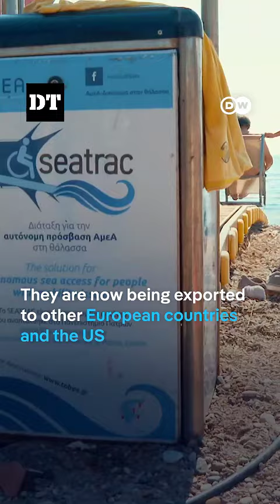Beach accessibility revolutionized | Dhaka Tribune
A Greek patent ensures greater inclusion for beachgoers with limited mobility.